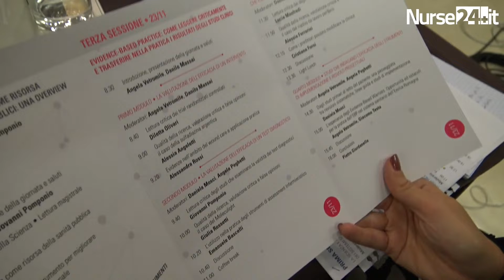PASQUALINO D'ALOIA - Scienza e Passione per vincere la crisi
Noi infermieri non possiamo che essere aderenti alla scienza. L'adesione al patto per la Scienza a nome di tutti gli infermieri è senza ombra di dubbio una risposta fondamentale da dare ai cittadini e alla politica del nostro paese e credo che tutte le altre professioni sanitarie debbano aderire a questo manifesto.